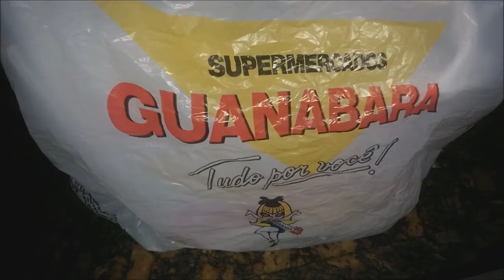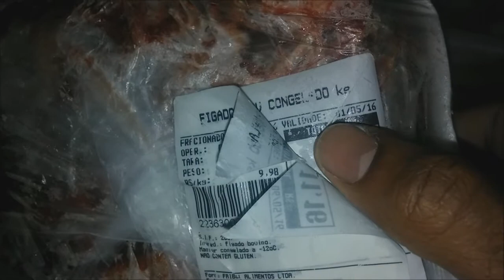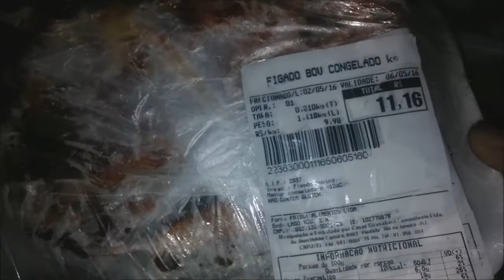Papo Reto - Direito do Consumidor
É muito fácil ficar sentado aguardando que os outros resolvam nossos problemas. A cultura do brasileiro é sempre dar "aquele jeitinho esperto"! Mas que tal assumirmos o protagonismo das mudanças que o país tanto necessita??? Te convido a fazer a diferença, a dar o primeiro passo, ... que pode parecer pequeno, mas na verdade, será o catalisador da construção de uma sociedade melhor para todos nós!